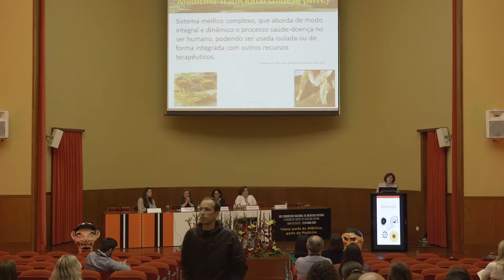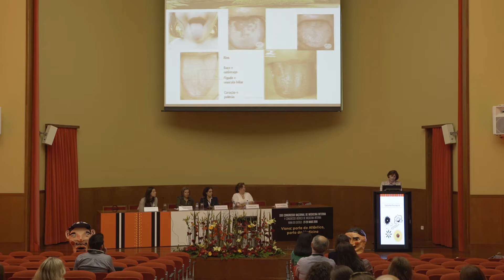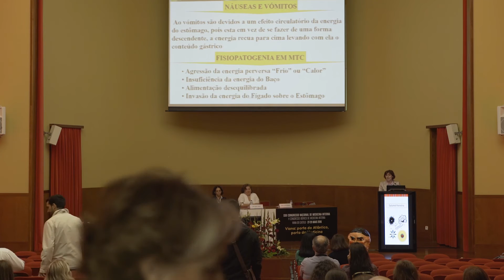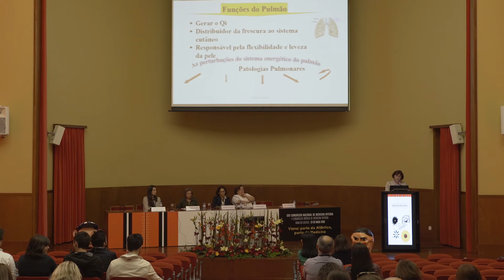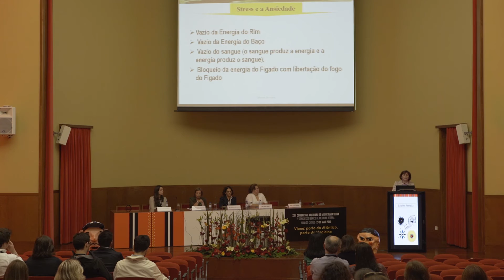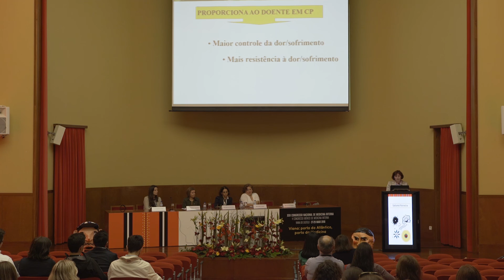Medicina Tradicional chinesa - Contributos para os cuidados paliativos